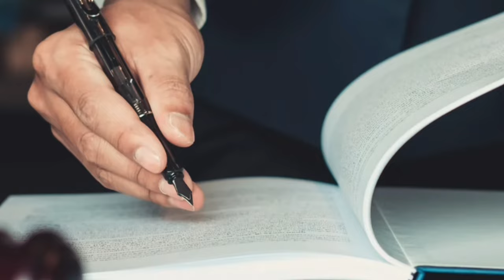WALLACE, O ANTI-EXEMPLO - Opinião Rachel Sheherazade